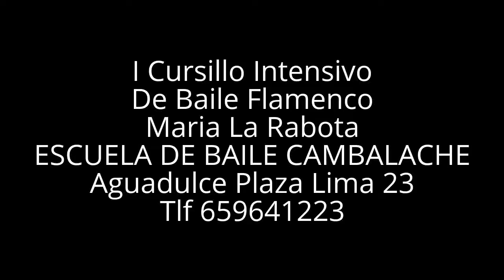Mi vídeo editado